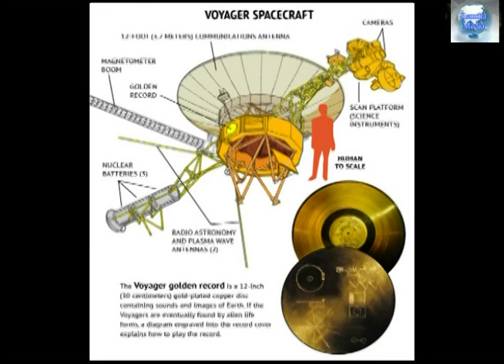Voyager 1 Croseed the Magnetic Highway at 11.3 Billion Miles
Voyager 1 Explores the 35 Years story of Voyager 1&2 spacecrafts.   Magnetic Highway
Voyager 1 Most Distant Human-Made Object now 11.3 Billion Miles From the Sun
This set of animations show NASA's Voyager 1 spacecraft exploring a new region in our solar system called the magnetic highway. In this region, the sun's magnetic field lines are connected to interstellar magnetic field lines, allowing particles from inside the heliosphere to zip away and particles from interstellar space
voyager 1, which left Earth on Sept. 5, 1977, is about 11.3 billion miles (18.2 billion kilometers) from the sun. Meanwhile, Voyager 2, which launched 16 days earlier on a longer trajectory, is approximately 9.3 billion miles (14.9 billion km) from the sun.
Source Credit NASA.
voyager 1,
voyager daft punk,
voyager star trek,
voyager 2,
voyager theme,
voyagers tv series,
voyager bloopers,
voyager jasper byrne,
voyager 1 leaves solar system,
voyager intro,
voyager 1 golden record,
voyager audiobook,
voyager audiobook part 2,
voyager audiobook part 3,
voyager armor,
voyager audiobook part 4,
voyager academy,
voyager alan parsons project,
voyager album,
voyager ambient noise,
voyager australia,
a voyagers ft. haris - a lot like love (oliver heldens edit),
a sonda voyager,
voyager battle,
voyager borg,
voyager bass,
voyager bloopers season 1,
voyager breaking down,
voyager battle scenes,
voyager backup camera,
voyager behind the scenes,
voyager book review,
star trek voyager b'elanna,
voyager tom and b'elanna,
star trek voyager b'elanna pregnant,
voyager caretaker,
voyager cast,
voyager counterpoint,
voyager comes home,
voyager camera,
voyager cosmos,
voyager coda,
voyager captain proton,
voyager class megatron,
voyager cover,
voyager documentary,
voyager doctor,
voyager daft,
voyager doctor singing opera,
voyager daft punk remix,
voyager diana gabaldon outlander book 3 part 3,
voyager drone,
voyager dark frontier,
voyager daft punk bass cover,
voyager endgame,
voyager episodes,
voyager engine noise,
voyager edge vs voyager legend,
voyager equinox,
voyager edge review,
voyager ending,
voyager electronic brake control,
voyager ech,
voyager en france,
voyager 1 e 2,
voyager egitto e piramidi,
voyager full episodes,
voyager flashback,
voyager final episode,
voyager footage,
voyager future's end,
voyager fire of the times,
voyager full movie,
voyager full episodes season 4,
voyager full episodes season 1,
voyager final scene,
voyager golden record,
voyager gamma,
voyager golden record greetings,
voyager guitar,
voyager gag reel,
voyager golden record full,
voyager golden record chuck berry,
voyager gps,
voyager gold record,
voyager golden record song,
kenny g voyagers,
voyager hotline miami,
voyager hyperventilating,
voyager hd,
voyager hirogen,
voyager hypersleep,
voyager hunters,
voyager hm2,
voyager hope and fear,
voyager home,
voyager hound,
voyager ii,
voyager images,
voyager interstellar space,
voyager ii pop-up gear drive sprinkler,
voyager i am the revolution,
voyager interstellar record,
voyager iron dream,
voyager in the flesh,
voyager in space,
i voyager nevermore,
i voyager solo,
i voyager live,
i voyager cover,
i giganti voyager,
voyager jenny lewis,
voyager jupiter,
voyager journey,
voyager janeway,
voyager jupiter sounds,
voyager jupiter flyby,
voyager journey to the stars,
voyager jean leloup,
voyager john titor,
j/7 voyage,
j'aime voyager,
jr40(j) voyager,
j-reyzs voyager,
j'aimerai voyager a travers le temps,
voyager kes,
voyager kazon,
voyager krenim,
voyager ksp,
voyager kazon battle,
voyager klingon,
voyager knife,
voyager knowledge,
kindle voyage,
star trek voyager kes,
voyager legend,
voyager launch,
voyager landing,
voyager lost,
voyager live,
voyager legend uc,
voyager leaves the solar system,
voyager last episode,
voyager linux,
voyager legend charge case,
l. kubic - voyager,
voyager dans l'espace,
voyager dans l'espace temps,
voyager l'uomo falena,
voyager music,
voyager message,
voyager meaning of i,
voyager movie,
voyager message in a bottle,
voyager middle school,
voyager metal,
voyager megatron,
voyager manufactured superstars,
voyager meaning of i full album,
bluepanther voyager m,